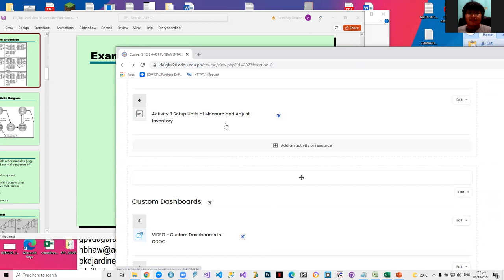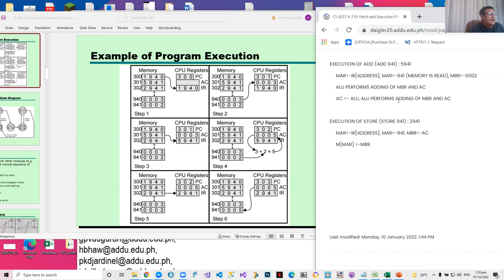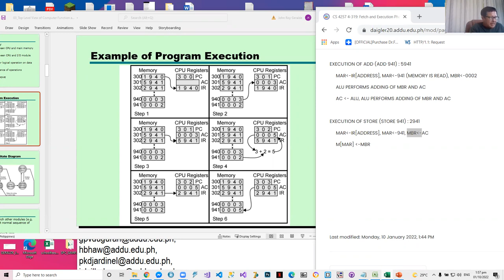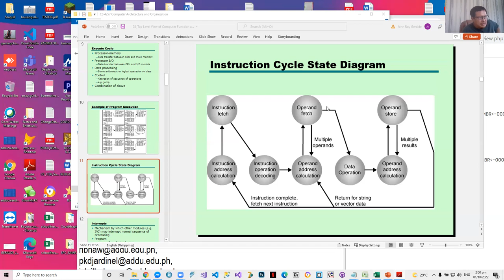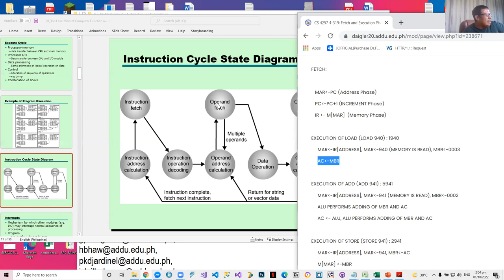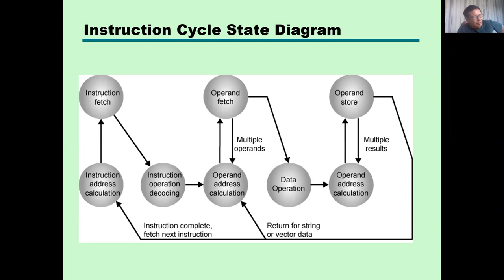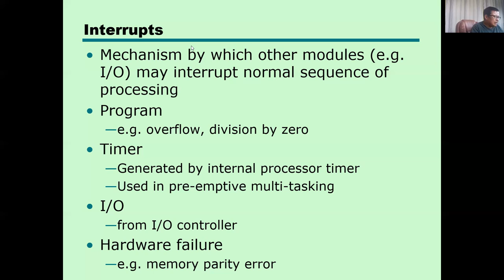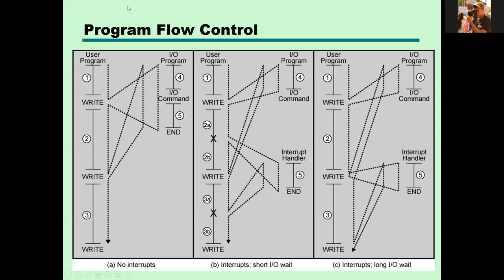ZOOM Meeting CS4257 2022/01/10 The Instruction Cycle State Diagram